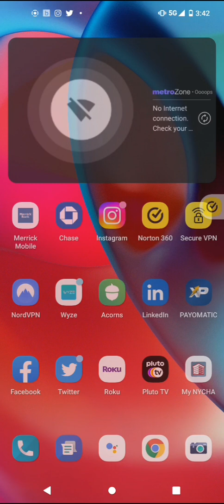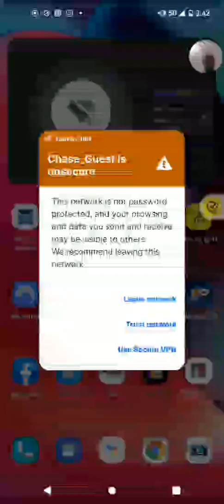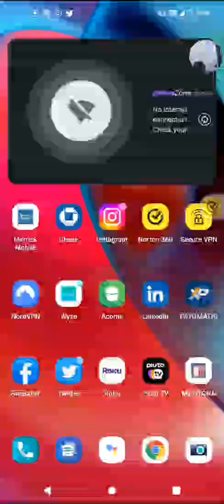chase one day my acct will hit thousands